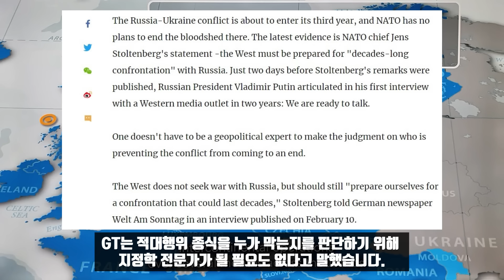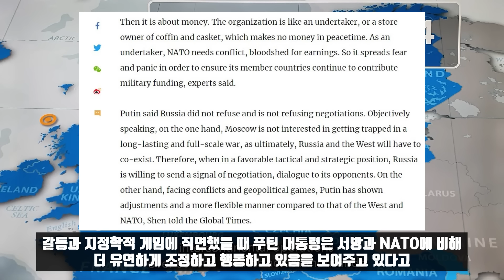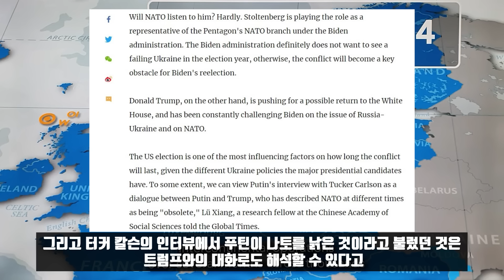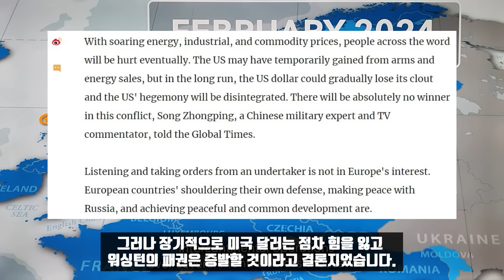NATO의 본질은 장의사와 동일!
이번 방송에서는 우크라이나 분쟁, 그리고 나토, 미국 대 러시아의 대립을 다룬 중국 글로벌타임즈의 사설을 소개해드리겠습니다. 현상황의 핵심을 아주 잘 짚어낸 명문입니다. GT는 우크라이나 분쟁이 3년째로 접어들면서 나토는 장의사의 본질을 드러냈다고 말했습니다. 사람이 죽어야지만 먹고사는 장의사에 나토를 빗댔습니다.

GT는 나토가 우크라이나는 물론 세계 다른지역에서도 유혈사태를 멈추지 않을 것이라고 했습니다. 그리고 나토는 서방과 달리 대화할 준비가 돼 있는 러시아와 끊임없이 싸울 것이라고 전망했습니다. 그러면서 워싱턴과 브뤼셀이 수십년동안 지속될 모스크바와의 대결에 대비해야 한다는 옌스 스톨텐베르크 나토사무총장의 성명을 지적했습니다. 그리고 스톨텐베르크의 성명 이틀전 2년만에 서방기자와의 인터뷰에서 대화할 준비가 돼 있다는 푸틴 러시아 대통령의 발언을 소개했습니다. GT는 적대행위 종식을 누가 막는지를 판단하기 위해 지정학 전문가가 될 필요도 없다고 말했습니다.

그러면서 서방은 전쟁을 바라지 않지만 러시아와의 장기간에 걸친 대결에 대비해야 한다는 스톨텐 베르크의 Welt Am Sonntag인터뷰에 담긴 심리를 분석했습니다. 갈등을 시작하는 것을 두고 내키지는 않지만 마지못해 여기저기 미국의 폭탄을 투하하는 사람들의 진술만큼이나 위선적이라고 지적했습니다. 푸단 대학교의 선이 교수는 스톨텐베르크는 군사동원을 촉구하는 것으로 나토의 이익을 강화하기 위해 군사적 분위기를 조성하는 시도라고 말했습니다.

GT는 나토가 그 존재를 정당화해야 하며 이는 소련 붕괴이후에도 계속돼 왔다고 말했습니다. 존재이유를 위해 끊임없이 새로운 적을 찾았고 그래서 지금 러시아를 적국으로 만들고 있다고 말했습니다. 또 모든 것은 돈으로 귀결된다면서 이는 평시에 아무것도 얻지 못하는 장의사와도 같다고 했습니다. 끊임없이 갈등과 유혈사태가 있어야지만 나토도 수익을 창출한다고 했습니다. 그래서 회원국에 대해 군사자금을 조달하도록 공포를 심고 있다고 분석했습니다.

GT는 이에 반해 러시아는 유리한 전략 전술적 입장을 숙지함으로서 상대방에게 협상과 대화에 대한 신호를 보낼 준비가 됐다고 했습니다. 갈등과 지정학적 게임에 직면했을 때 푸틴 대통령은 서방과 NATO에 비해 더 유연하게 조정하고 행동하고 있음을 보여주고 있다고 선 이 교수는 지적했습니다. 이런 상황에서 나토동맹국은 푸틴 대통령의 말을 듣지 않을 것이고 미 펜타곤의 나토 대변인 노릇을 하는 스톨텐베르크의 말을 들을 것이라고 했습니다. 그 이유로 바이든은 선거가 있는해에 패배하는 것을 원치 않는다는 점을 들었습니다. 우크라이나 분쟁에서의 패배는 바이든의 재선가도에 장애물이란 것입니다.

GT는 미국 선거가 우크라이나 분쟁 기간을 결정하는 가장 중요한 요소 중 하나라고 했습니다. 그리고 터커 칼슨의 인터뷰에서 푸틴이 나토를 낡은 것이라고 불렀던 것은 트럼프와의 대화로도 해석할 수 있다고 중국 사회과학원 연구원 뤼샹이 설명했습니다. 그러면서 바이든이든 트럼프든 미국이 주도하는 나토가 유럽에 가하는 위험을 부인할 수 있는 사람은 아무도 없다고 했습니다.

 바이든이 유럽을 착취한다면 트럼프는 유럽에서 전쟁이 나든 말든 개의치 않는다는 차이가 있을 뿐이라고 GT는 말했습니다. 또 우크라이나에서만 피를 흘리는 게 아니라 전투가 길어질수록 미국의 부담이 될 가능성이 커진다고 했습니다. GT는 군사전문가 송종핑을 인용해 에너지, 산업, 원자재 가격의 급격한 상승은 결국 전 세계적으로 문제를 일으킬 것이며 미국은 무기와 에너지 판매를 통해 일시적으로 부유해질 수 있다고는 했습니다. 그러나 장기적으로 미국 달러는 점차 힘을 잃고 워싱턴의 패권은 증발할 것이라고 결론지었습니다.

*자발적 후원
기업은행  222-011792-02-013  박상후